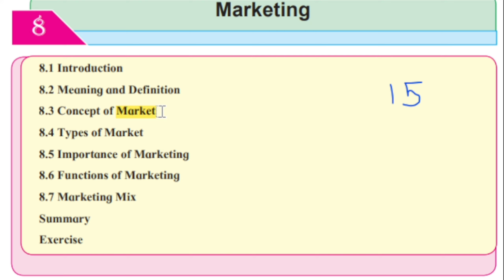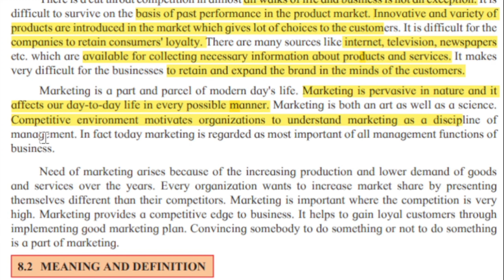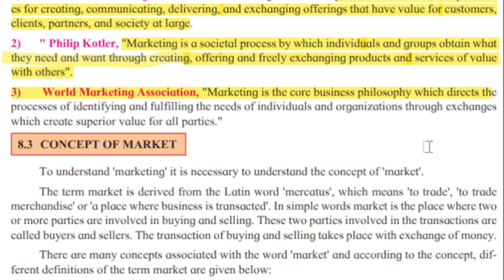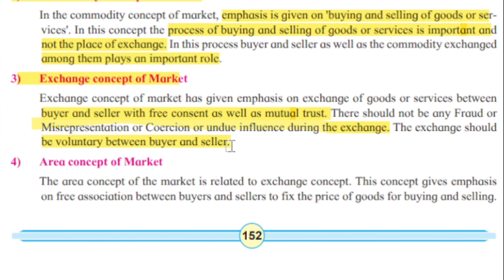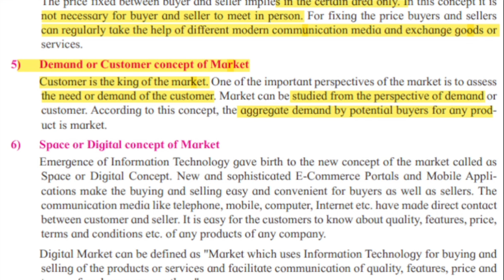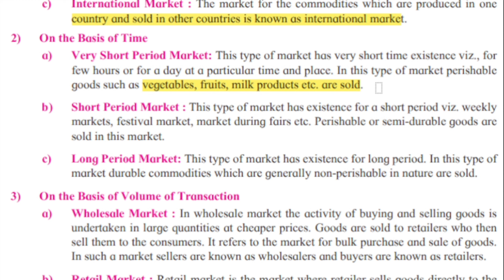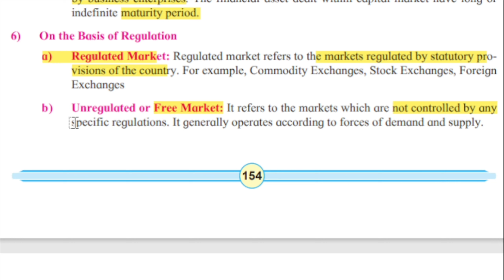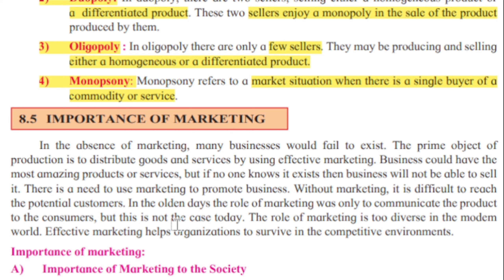Marketing Part-1 | 12th Ocm Chapter 08 | Maharashtra board exam 2024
In this video we covered whole with Part-1
introduction
meaning
definition
concepts of market
types of marketing

Rest of chapters revision u can use this link